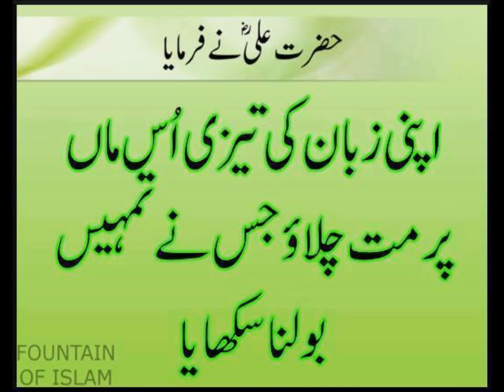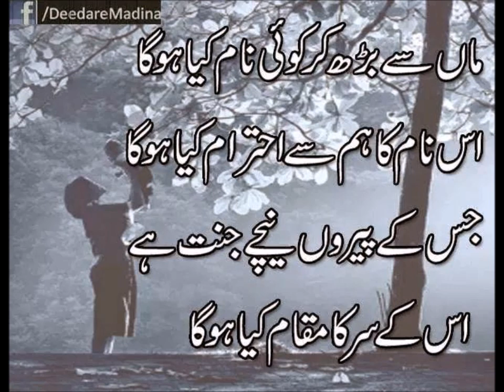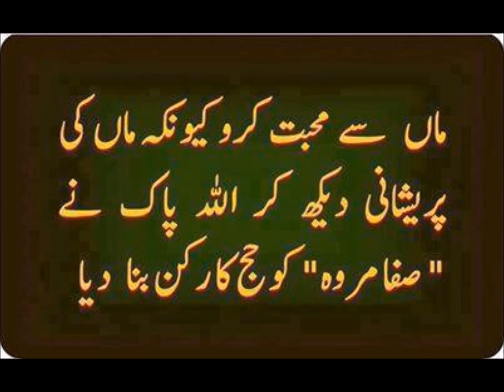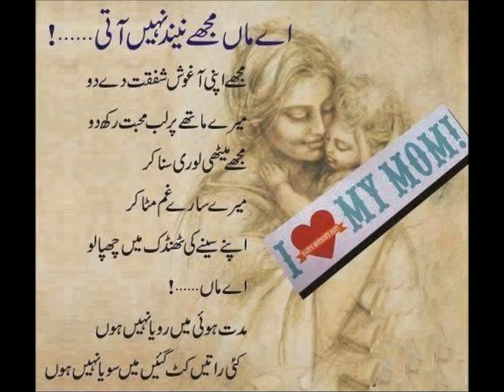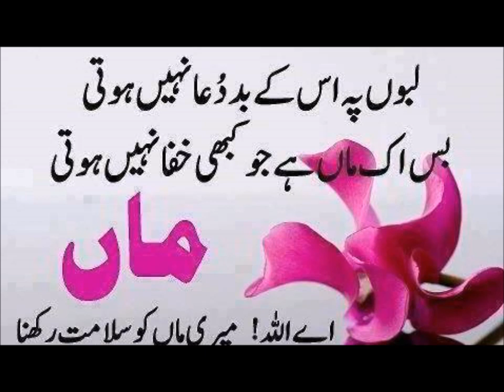Aye Maawan Thandiyan Chawan Ne Mother's day 2016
I Love my Mother  Maa jee